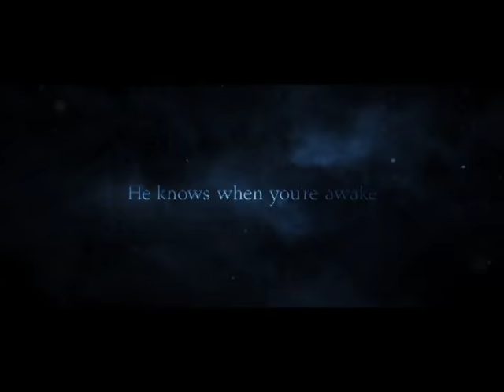KRAMPUS is coming on DECEMBER 2.